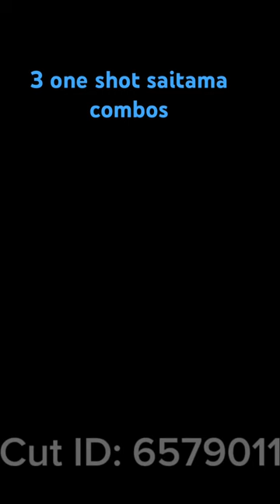3 one shot saitama combos